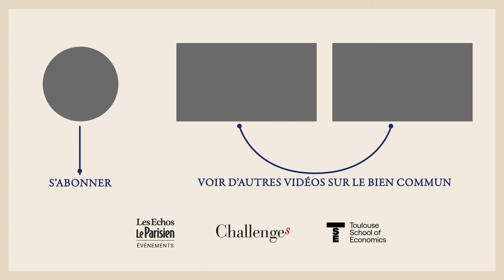Best-Of rountable on Inequalities, before and after Coronavirus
- Angus Deaton 2015 Nobel laureate  Princeton University
- Amartya Sen 1998 Nobel laureate Harvard University

Moderated by Nicolas Werquin (Toulouse School of Economics)